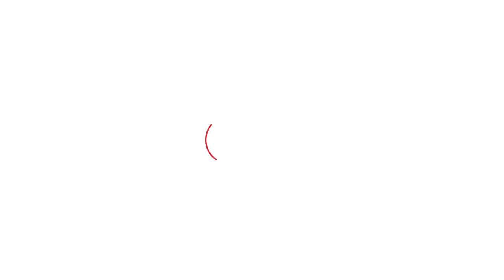Nafe Singh Rathee हत्याकांड पर Anil Vij की दो टूक! | Haryana Tak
Nafe Singh Rathee हत्याकांड पर Anil Vij की दो टूक!